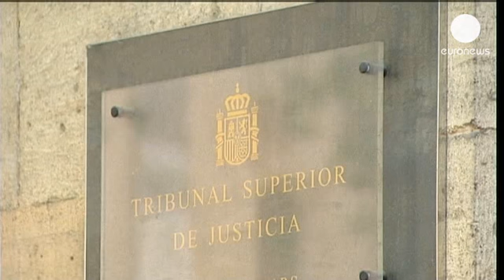Charges against daughter of Spanish king are suspended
A Spanish court has suspended corruption charges brought against the daughter of King Juan Carlos of Spain.

It has been ruled that there is not sufficient evidence that Princess Cristina had been an accomplice in an embezzlement case involving her husband.

Inaki Urdangarin and his former business partner are accused of taking public funds they received and placing them into private businesses they controlled.

When Cristina, 47, was charged last month, it was the first time a member of the royal family had been the subject of criminal proceedings since the monarchy was reinstated in the 1970s.

"We have a Justice system that acts with independence, that respects the laws in all the situations," said Alberto Ruíz Gallardon, Spanish Justice Minister.

Tuesday's ruling by the High Court on the island of Mallorca overturned an earlier judgement by the examining magistrate of a lower court, although the charges could be reinstated if new evidence is found, the High Court said.

"The Royal Family initiated a powerful offensive to set a red line between justice and the interests of the state. So the king is not going to be able so say in front of the Spanish people that we are all equal in the eyes of the law," said Gaspar Llamazares, from the United Left party.

The corruption case along with a long running recession has seen the Spanish monarchy's popularity plunge to unprecedented levels.